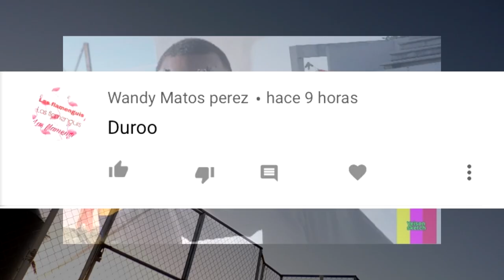VOLANDO LA PLANTICA CON HILO NAILON-Moises Ledeus-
la plantica olo de gastel con hilo nailon, uff epica de verdad
Espero que les guste este video amigos...